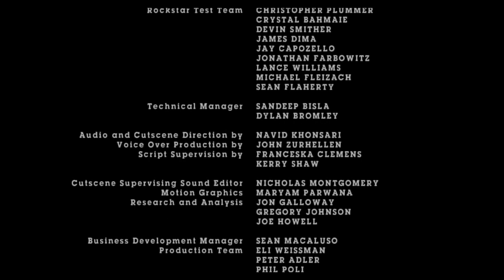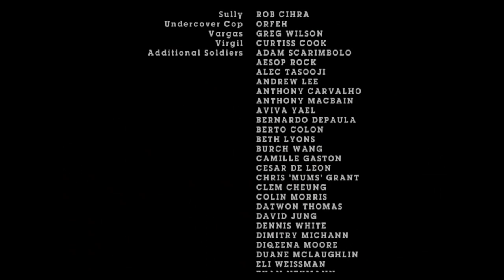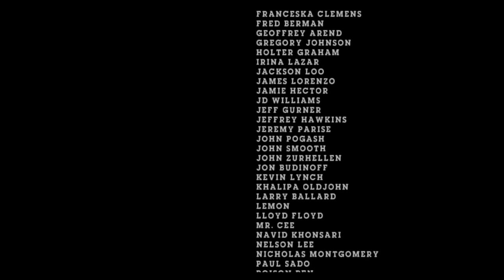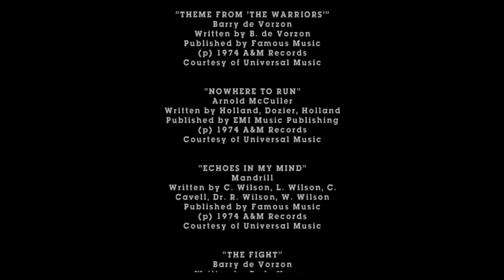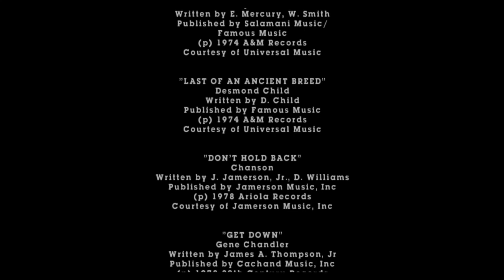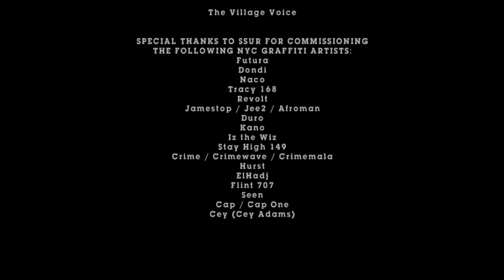The Warriors Gameplay(Ending)